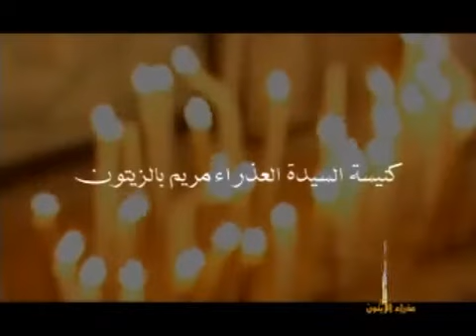عشية نهضة صوم العذراء مريم من كنيسة العذراء مريم بالزيتون بتاريخ 10-8-2014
عشية نهضة صوم العذراء مريم من كنيسة العذراء مريم بالزيتون بتاريخ 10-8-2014 بحضور نيافة الحبر الجليل الانبا دوماديوس اسقف 6 أكتوبر وأوسيم